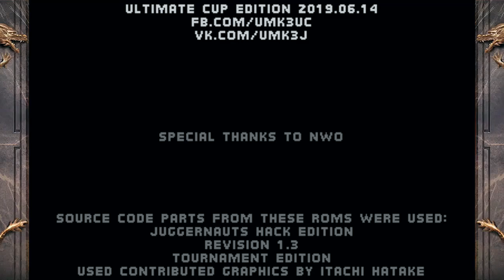UMK3 Ultimate Cup Hack Gameplay [Gold Scorpion] 💀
Ultimate Mortal Kombat 3 Walkthrough Very Hard Master Ladder II.
Scorpion Alternative Costume.
Some losses here and there.